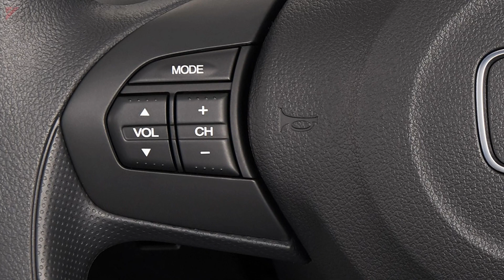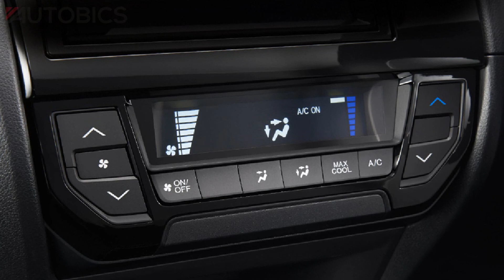All-New 2018 Honda Brio Satya - Exterior & Interior - Images | AUTOBICS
Honda Prospect Motor (HPM) has introduced the all-new Honda Brio. The 2nd generation of the Brio made its World Premiere at the Gaikindo Indonesia International Auto Show (GIIAS) 2018. The company has also showcased the sporty looking Honda Brio RS variant at the event.

The Honda Brio was first launched in Indonesia in 2012, followed by Honda Brio Satya in 2013 which was introduced as an LCGC (Low Cost Green Car) category. In 2016, Honda Brio came with a fresher and more premium look with new features. Honda also introduced the Honda Brio RS variant that offers a sportier character. As of July 2018, a total of 237,272 Honda Brio units have been sold in Indonesia, it has also received 32 awards from various media and prestigious organizations in Indonesia.